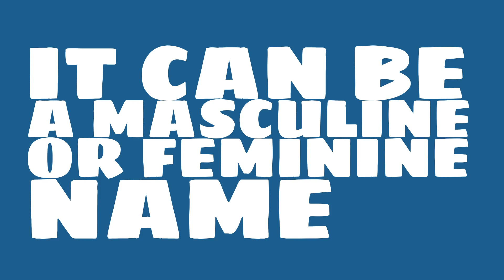What does the name Sacha mean?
What is the origin of the name Sacha? What does Sacha mean?